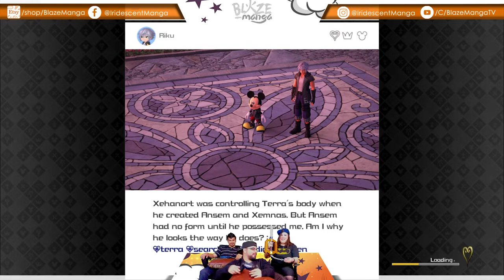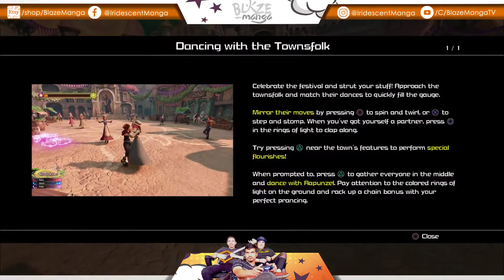KINGDOM HEARTS 3 Let's Play PART 03!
READ  our manga IRIDESCENT
SUPPORT US!